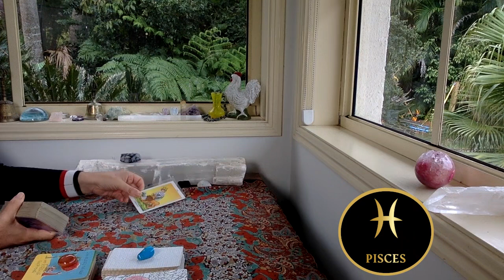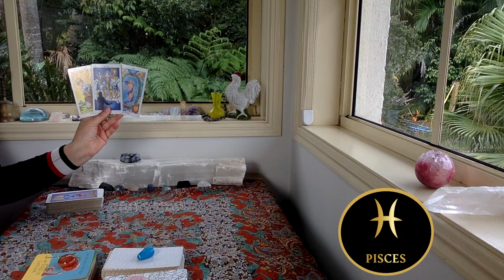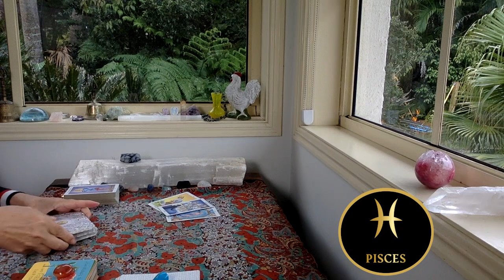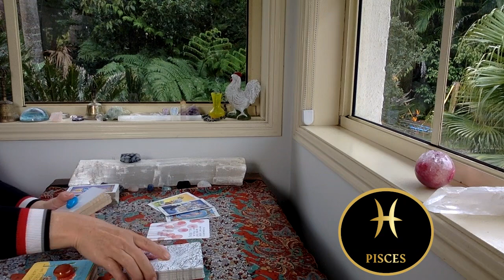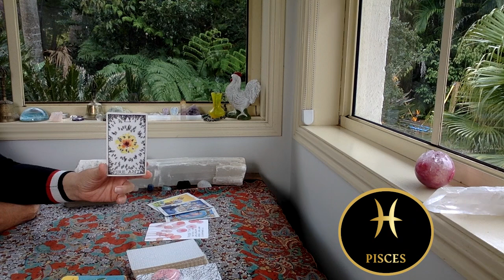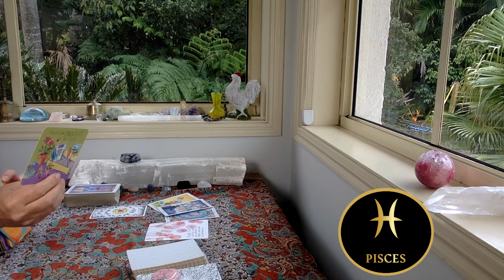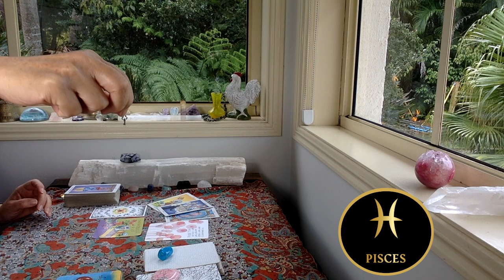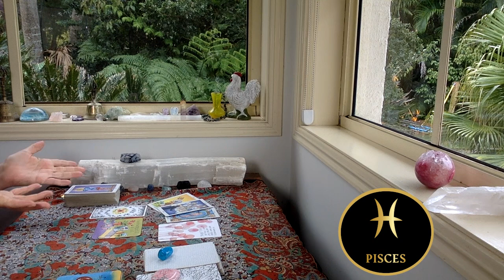PISCES WEEKLY TAROT "TRUSTING YOUR OWN PROCESS!!!"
The cards I use are:
The Rider Waite
Ethereal Visions by Matt Hughes

GreenLion Goddess